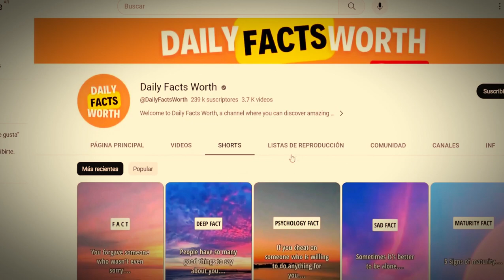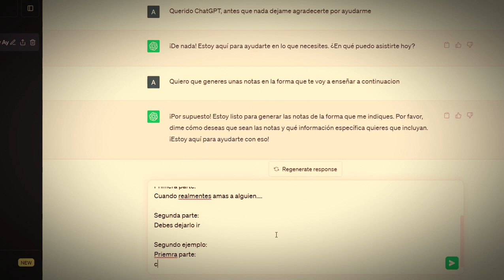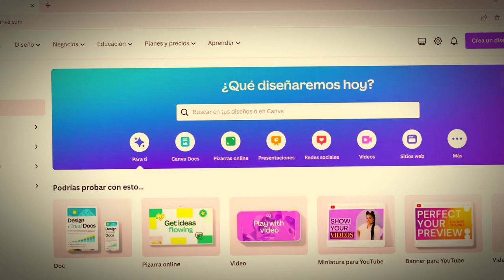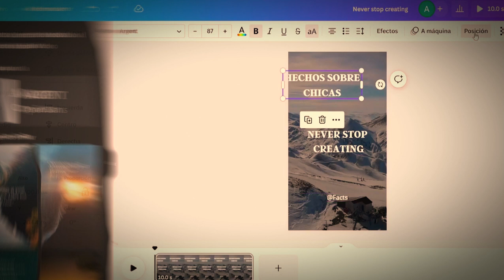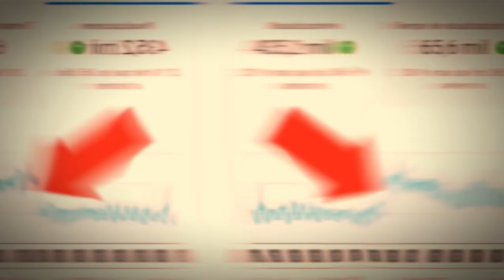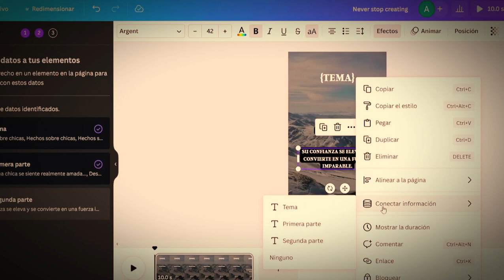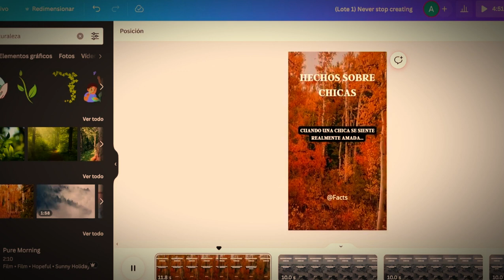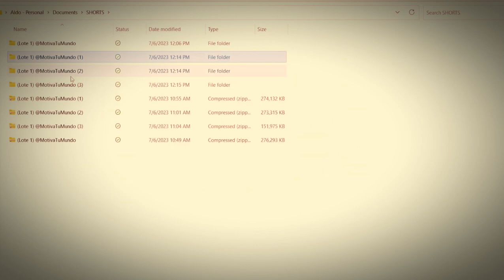Generando 300 SHORTS en apenas 30 MIN para un canal de YouTube automatizado: Mi Experiencia.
En este tutorial, descubrirás un asombroso truco que te permitirá organizar encuentros con ChatGPT y producir 300 vídeos cortos para YouTube utilizando la función de Canva, ¡todo en tan solo 30 minutos! Este enfoque te posibilitará generar contenido de alta calidad en grandes cantidades, optimizando tiempo y esfuerzo. Pero lo más crucial es que podría traducirse en significativas ganancias económicas. Implementando esta estrategia, podrías alcanzar ingresos superiores a los $20,000 al mes. Este video se convierte así en un recurso imprescindible para aquellos que buscan potenciar la creación de contenido y aumentar sus ganancias.